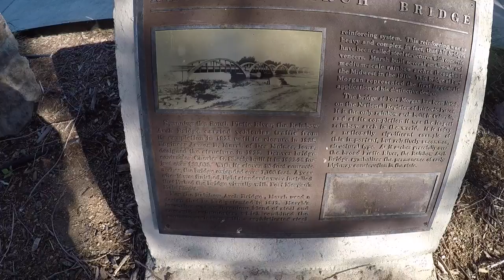Great Free Camping with a catch?!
A tour of the free camping at Fort Morgan, CO a nice park to stay a couple days but there is definitely a catch to it! LOL  From here we head to Sterling,CO and Boondock at a Walmart for the first time since we have been back on the road.

We live in our 1993 Class A RV Full time for about 3 years now and we have been traveling on the road full time since October of 2017.

SOME COMMON QUESTIONS:

THE RIG AND SETUP
1993 Cobra Monterrey on chevy P30 Chassis with 7.4 big block (454)
Generator: Generac NP52G
Backup Generator: Honda eu2000i companion
solar panels: 5 100watt Renogy 12v panels
solar Battery bank: 6 100amp hour 12v NPP sealed AGM
Backup battery: 2 interstate 125 amp hour 12v marine deep cycle

Natures Head Composting toilet
Trailer is 7x14 H&H cargo trailer

Toys we carry
2014 Polaris RZR 570 LE with engine brake, power steering, turf mode
stereo system, full cab system with removable side windows and doors and roll back window
2017 Yamaha TW200

RC Cars
Traxxis Rustler
Traxxis stampede

ALL Music: Youtube music library

Join us on Facebook: Campingwiththekellys